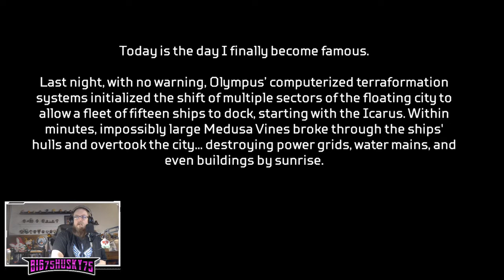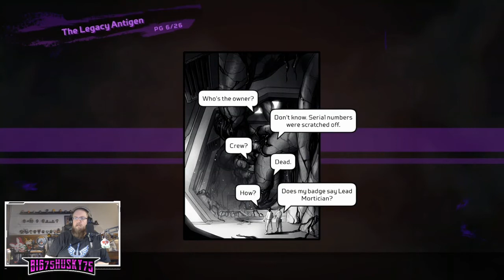Apex Legends – The Legacy Antigen – Prologue & Part 1: "That First Step's A Doozy"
QUESTS ARE BACK BAYBAY!!!
ALREADY I DON'T LIKE THIS!!! I HATE SCARY THINGS AND THIS FEELS VERY ALIEN/BODY SNATCHER SO NOPE. I am intrigued to see how this all plays out though. BUT NOPE haha

Shoutout to Jessica Lee for the Art.  Love the way this looks and can't wait to see next weeks entry!

Hope you guys have a great day and enjoy the Story Quest Fun :)